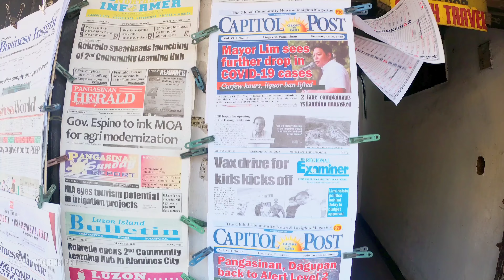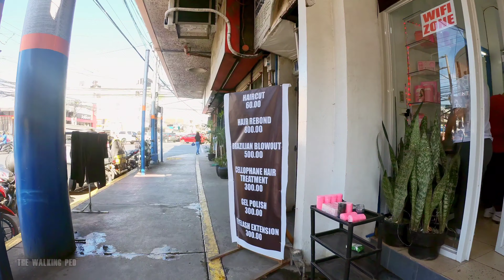DAGUPAN CITY WALKING TOUR | PANGASINAN [4K] INSTA360 INKEE FALCON GIMBAL ZOOM H1N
Hello Walkers!

Welcome to " The Walking Ped 360° " Channel. Join me in exploring streets, cities and any place of interest.  No fancy editing, no talks, just pure raw perspective and real life sound in 4K Ultra HD (5K on desktop computer).

My Gears :)

Main Camera

Sound Recorder

PANGASINAN | 360° WALKING TOUR [4K] | THE WALKING PED

My Gears :)

Main Camera

Sound Recorder

Thanks! 🙂